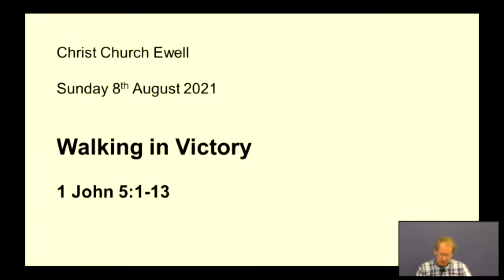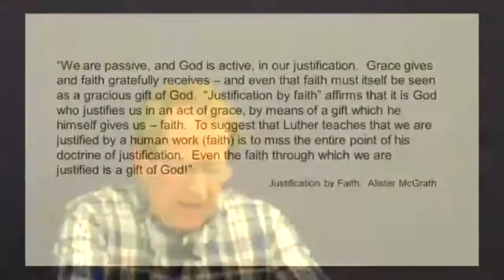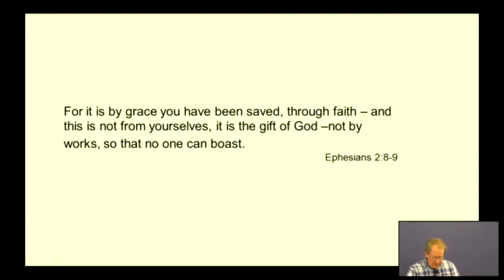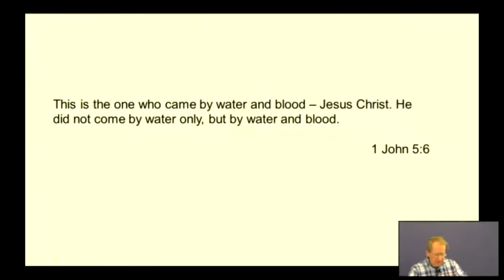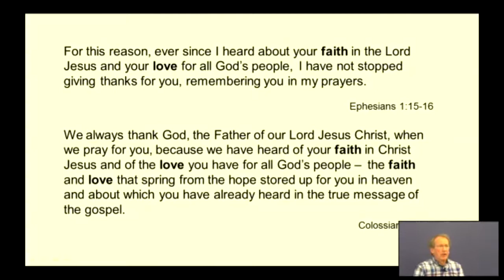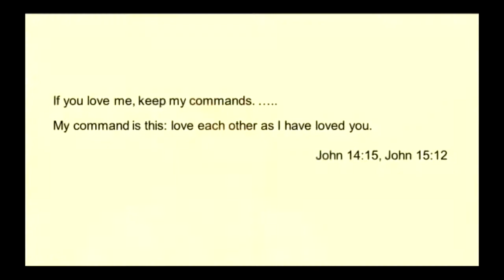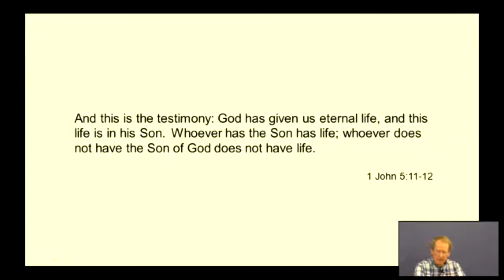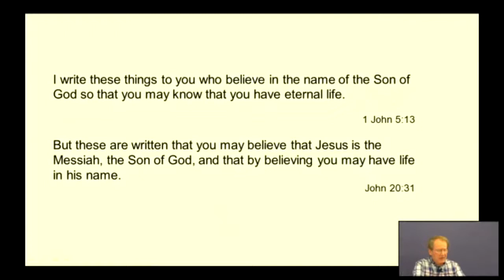1 John - Part 6 : "Walking In Victory" (Walking With Jesus Series) 1 John 5 v 1-13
This talk looks at what it means to walk in victory according to John's letter. Message by Tony, with also contributions by Chris and Phil